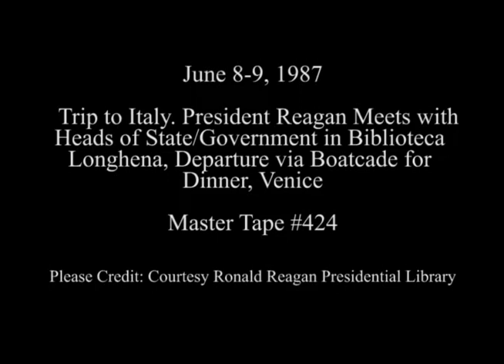President Reagan Travels by Boat in Venice during Summit on June 9, 1987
Full Title: Trip to Italy. President Reagan and Other Heads of State Proceed Inside to Salle Dello Scrutinio for Official Economic Opening Reception on June 8, 1987, President Reagan Participates in Meeting with Heads of State/Government in Biblioteca Longhena of The of The Cini Foundation, Boatcade Departs Hotel Cipriani for Working Dinner at The Palazzo Grassi. (President Reagan on Boat in Canals) in Venice on June 9, 1987

Transcript: N/A

Production Date: 6/8-9/1987

Access Restriction(s):Unrestricted
Use Restriction(s):Unrestricted